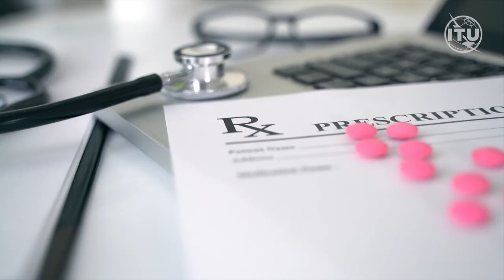Tech solutions making healthcare strides in Tanzania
In Tanzania – where limited resources result in over 800,000 preventable deaths of children under five and 1.2 million unintended pregnancies  –  two digital health projects aim to improve healthcare outcomes for women and children across the country.